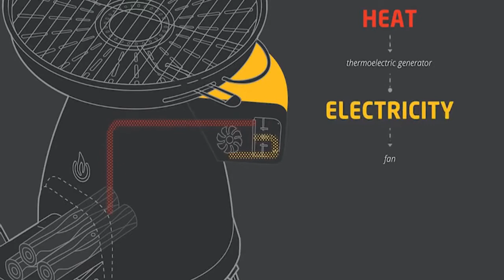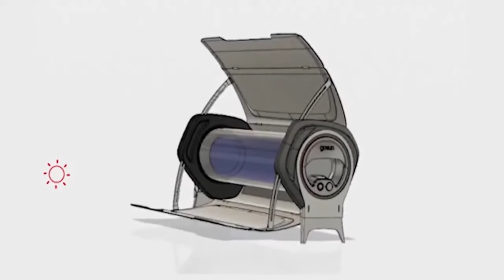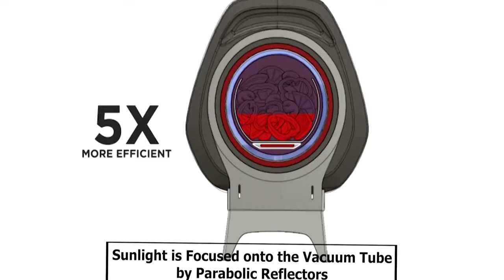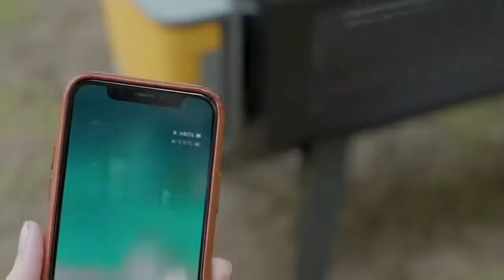Top 5 Best Portable Wood Burning Stoves Camping 2023-2024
↓↓CHECK PRICING AND REVIEWS ON AMAZON↓↓

1►Solo Stove Campfire

2►BioLite BaseCamp

3►GoSun Fusion

4►Solo Stove Bonfire

5► BioLite FirePit